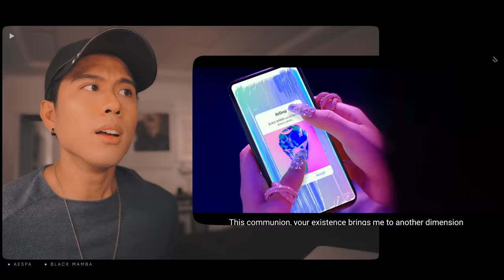Performer Reacts to Aespa 'Black Mamba' MV